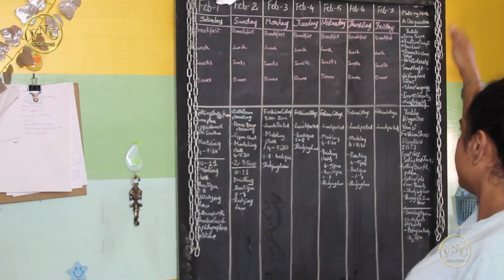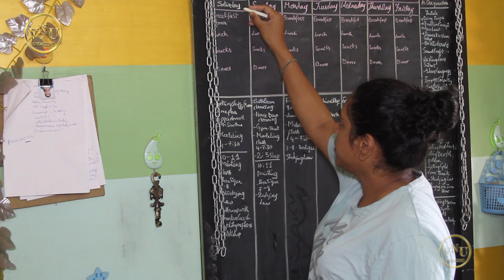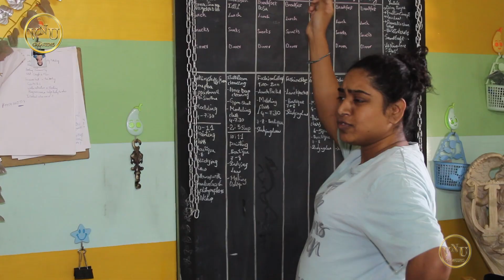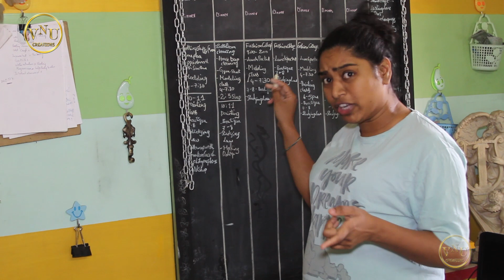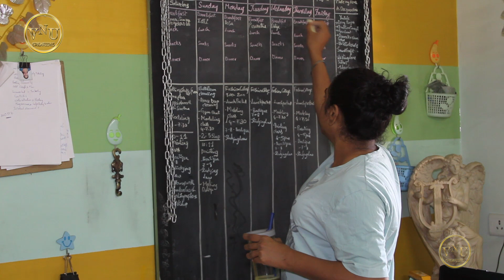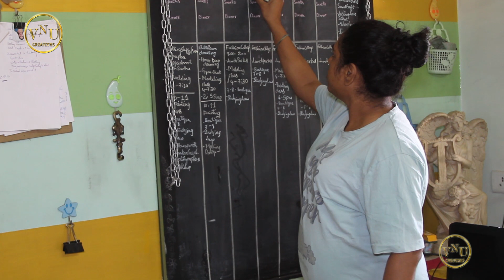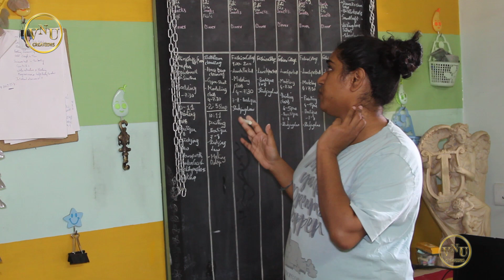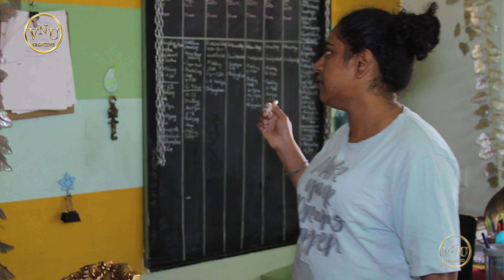My Weekly Planner || February 1st Week 2020